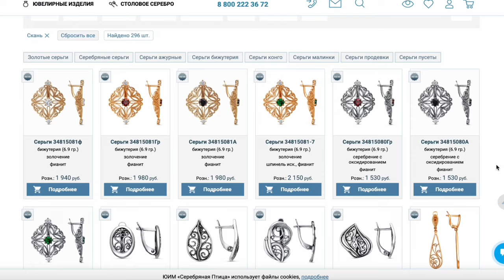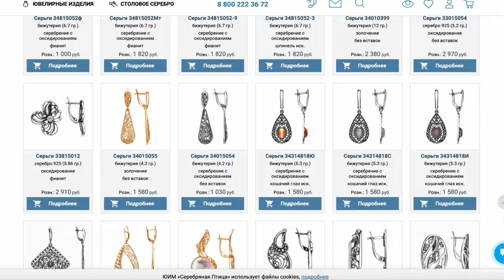Новинки украшений / Скань, филигрань, ювелирное кружево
00:00-00:20 новинки

00:21 Кольцо 23814880, серьги 33814880
Традиционные украшения с акцентным фианитом в алмазной огранке. Кольцо имеет классическую форму перстня. Кружевные узоры делают его визуально легче и элегантнее.

00:49 Серьги 33015122, кольцо 23015122
Комплект с зернением без вставок. Лаконичные формы не перегружают образ и идеально сочетаются с офисной одеждой и в стиле casual.

01:14 Браслет 73013696
Изумительный браслет без вставок с искусственным чернением.

01:36 Кольцо 23015168, серьги 33015168
Декоративный элемент украшений выполнен в форме “лодочка”, такой простой и одновременно элегантной.

01:58 Серьги 33015336
Уникальность дизайна новинки заключается в сочетании геометрических фигур - квадратов - и нежного цветочного узора.

02:24 Серьги 33015050, кольцо 23015050
Геометрическая новинка. Серьги украшены изогнутыми прямоугольниками, содержащими невесомый замысловатый узор. Тренд на подобные украшения существует давно, и не угасает, потому что они легко вписываются даже в самый строгий офисный дресс-код.

02:47 Кольцо 23015169, серьги 33015169
Комплект с золочением в форме “лодочки”, заполненной поистине драгоценным кружевом, с удобным классическим английским замком.

03:05 Серьги 33815052, кольцо 23815052
Со вставкой из фианита в алмазной огранке. Изделия выполнены в дневном варианте классического стиля. Имеют сложную форму, и при этом - небольшие размеры.

03:30 Кольцо 23815146, серьги 33815146
Классическая модель, выполненная в технике ювелирного кружева. Узор на сережках имеет природные мотивы, и напоминает семечко, из которого пробился чудесный росток.

03:55 Серьги 33815080, кольцо 23815080
Уникальная модели - в симметричности узоров и расположения фианитов, что придаёт образу гармонии и утончённости.

04:18 Серьги 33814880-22, кольцо 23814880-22
Комплект с самой загадочной вставкой нашего интернет-магазина
Серьги-листики украшены достаточно крупным кристаллом - диаметром 12 мм.  Его уникальное свойство изменять оттенок в зависимости от типа освещения.При искусственном свете камень переливается мягкими древесными оттенками. А на солнце - играет желтовато-зеленоватой палитрой.

04:57 Благодарим за внимание.
На сайте Серебрянаяптица.РФ представлены эти и многие другие украшения из серебра, бижутерии и золота. Доставку осуществляем по всей территории России.